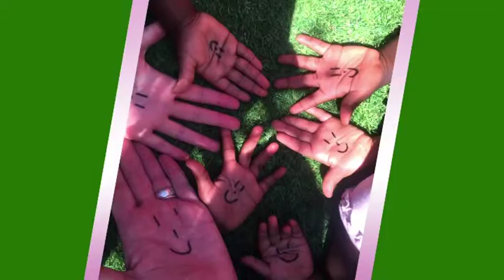Lets Talk S02 EP33